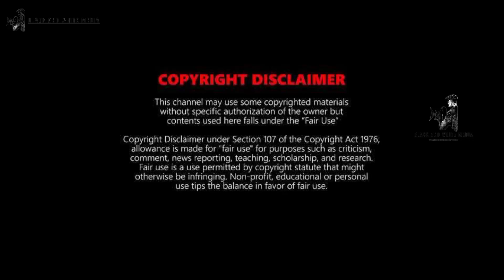SEX EDUCATION SEASON 4 TRAILER | Netflix | Sex Education Season 4 Release Date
Jean's life was hanging in the balance in season three when she suffered postpartum hemorrhage and for a hot minute, we weren't sure if she was going to make it. But thankfully, we were spared that horror, which means the legend that is Gillian Anderson will be back if season four gets the go ahead.

Join Now !

JAI HIND
JAI BHARAT